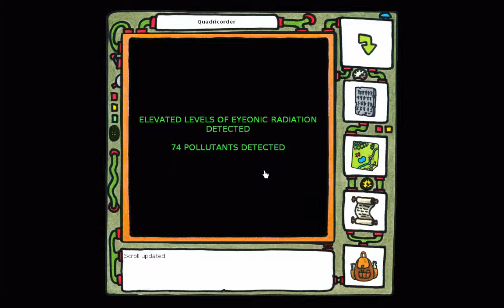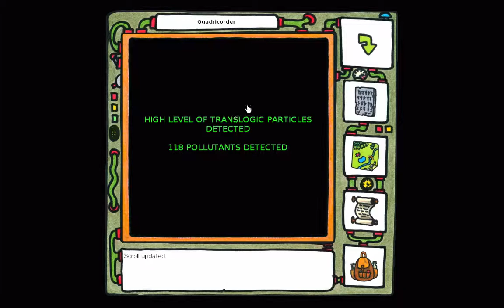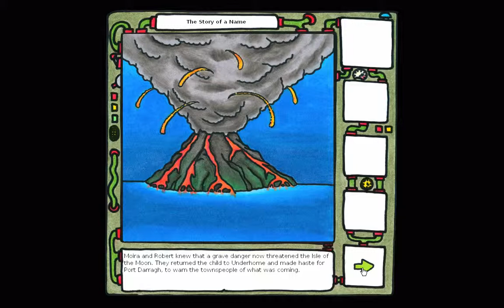Let's Play The Sea Will Claim Everything Episode 9 - The Story of The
Today, we learn about the

If you like this game, bully for you!